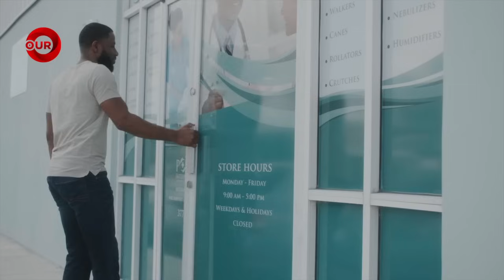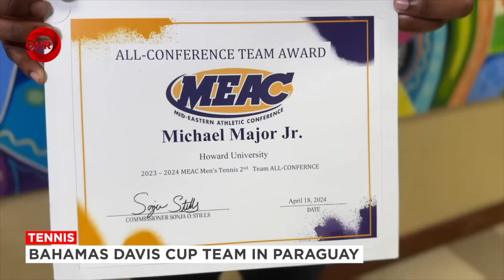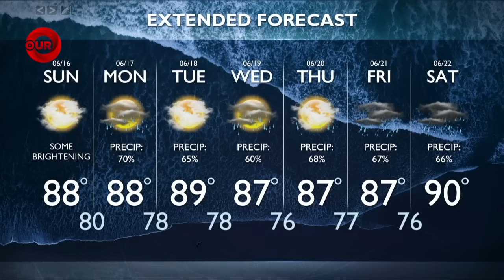730PM OUR NEWS JUNE 15TH 2024